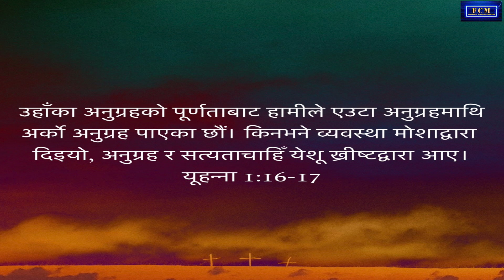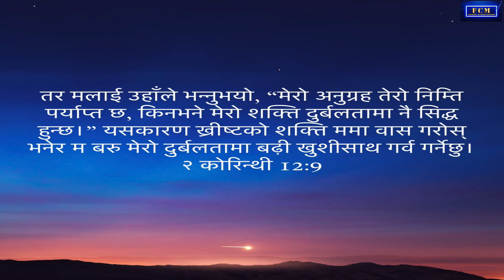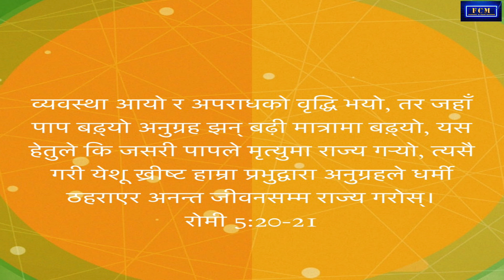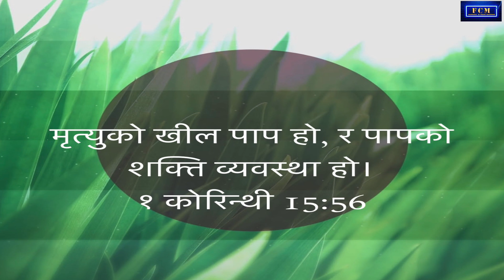Grace For Everyday Living | Joseph Rai | Nepali Bachan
TITLE: Grace For Everyday Living